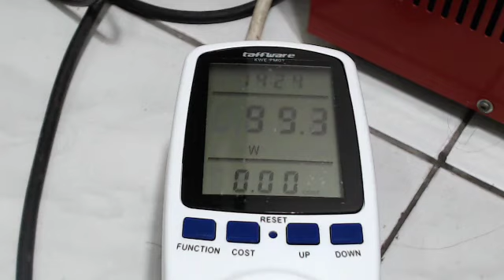Mengukur Pemakaian Listrik Komputer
Dapat mainan baru, power meter. Alat untuk mengukur pemakaian listrik. Saya cobakan alat ini untuk mengukur pemakaian listrik komputer desktop saya. Sebetulnya pola pemakaian listrik komputer itu seperti apa? Simak videonya.

catatan: ada kesalahan dalam merekam & mengedit video sehingga kualitasnya kurang sempurna. saya akan gantikan dengan versi yang lebih bagus kualitasnya. sebentar.